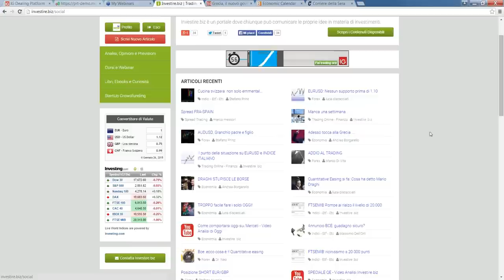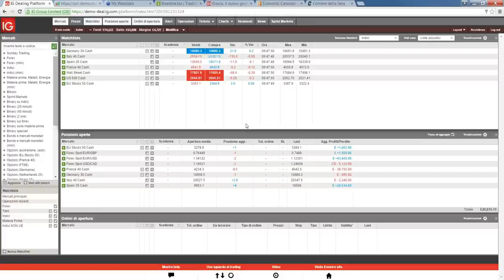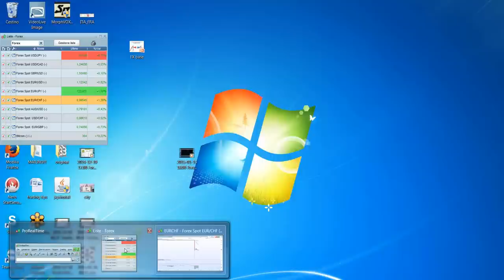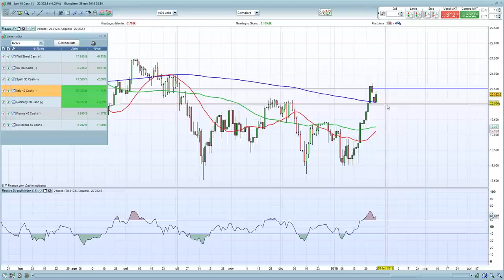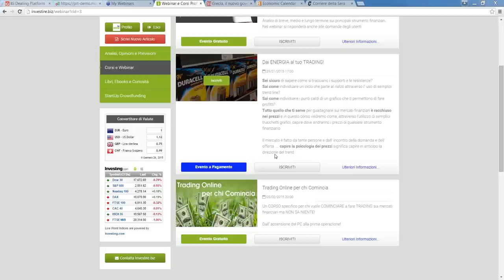Video Analisi Forex, Indici e Materie Prime - Investire.biz - 26.01.2015